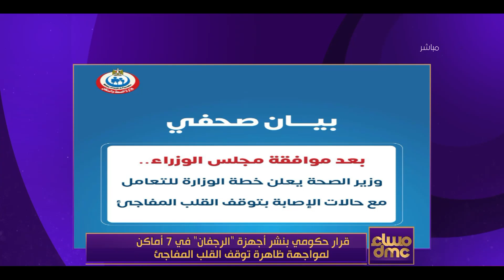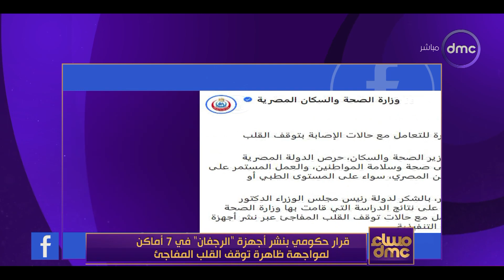مساء dmc - قرار حكومي بنشر أجهزة "الرجفان" في 7 أماكن لمواجهة ظاهرة توقف القلب المفاجيء